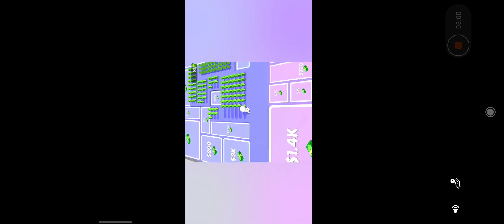Lokicraft good game